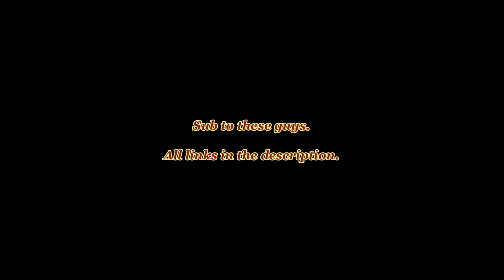10 Types of Age of Mythology Player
Great plays from the Age of Mythology community.

I've watched 100s of hours of AoM content across YouTube and Twitch over the years. There are some great moments and I just wanted to catch a few here.

Shout out to all AoM creators for making the community great!

Links:
1. @MetaPlaysRTS